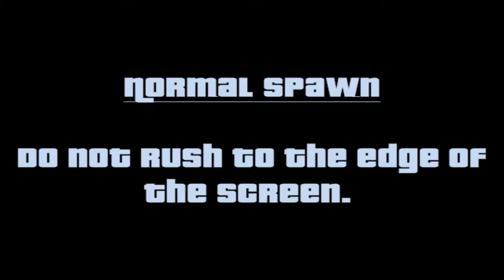SoRR V5.0a: Spawn Garnet/Soozie Early in Subway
A V5.0a glitch.